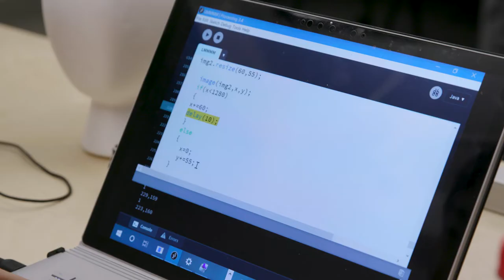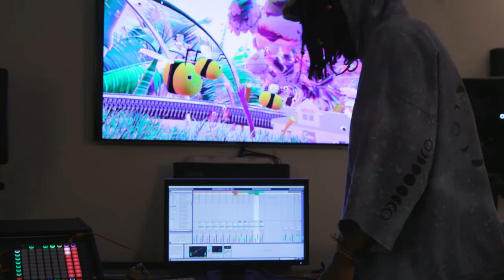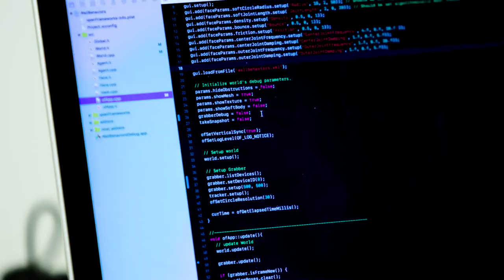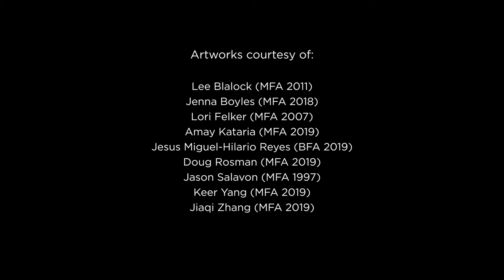Art and Technology / Sound Practices (AT/SP) at SAIC